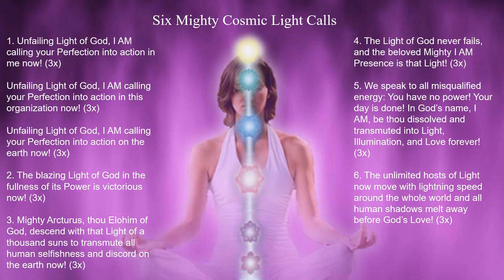03 Six Mighty Cosmic Light Calls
Track #3 on the CD Save the World with Violet Flame (Level One).